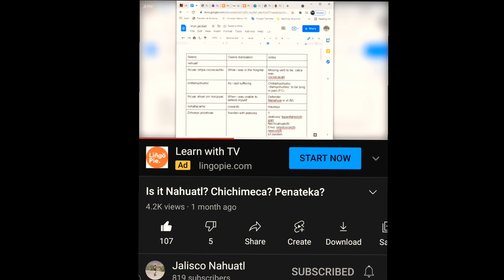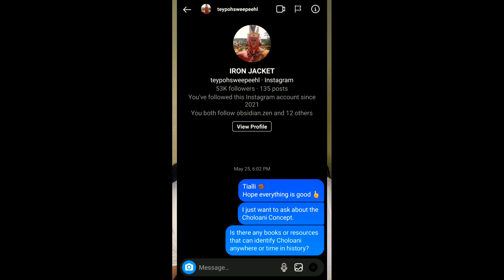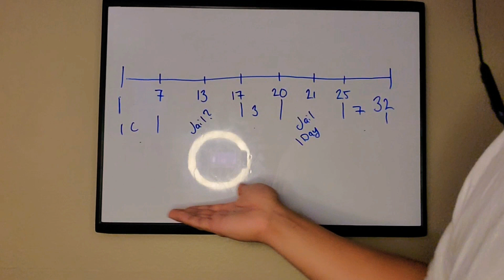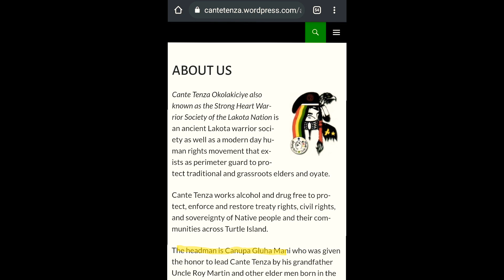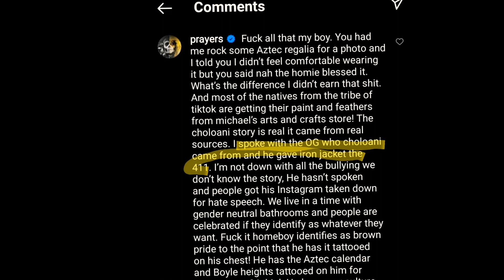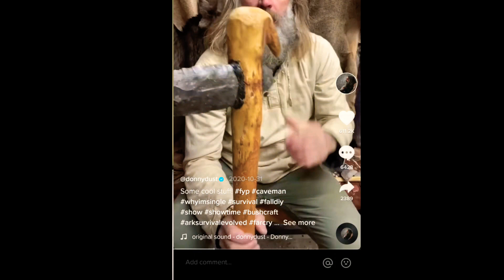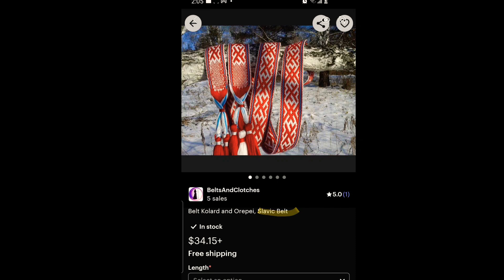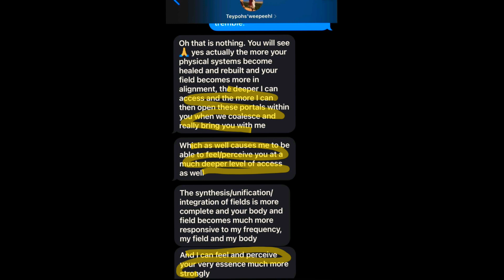Ironjacket Exposed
A response to Owen Thomas Phillips